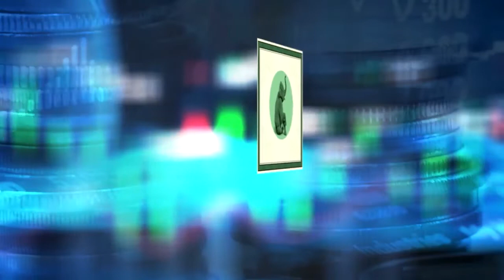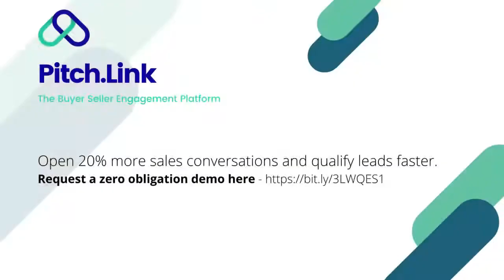Fixing the 5 Percent Conversion Problem in B2B Sales - Interview Series - Carole Mahoney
In this series, we are bringing you engaging discussions with experts from around the world on the “Elephant in the Sales Room” - the abysmally low rate of Conversion in B2B Sales. Also, check out our Conversion Optimization Guide based on this series